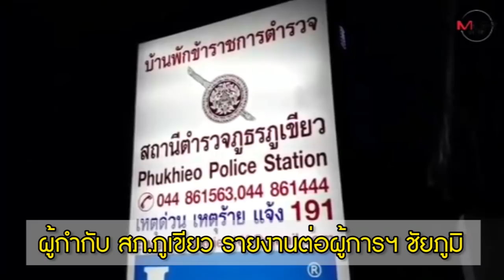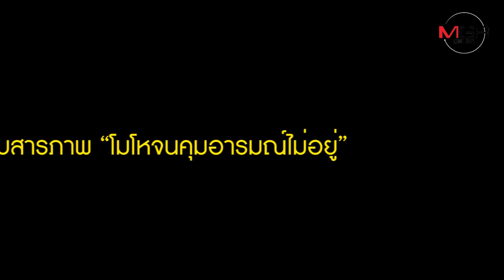เผยปมดาบตำรวจปืนโหดเมาแล้วยิงรุ่นพี่เมียดับ 2 ศพเหตุถูกทิ้งฉุนถูกเตือนเสียงดัง